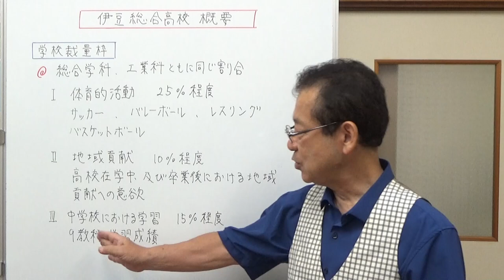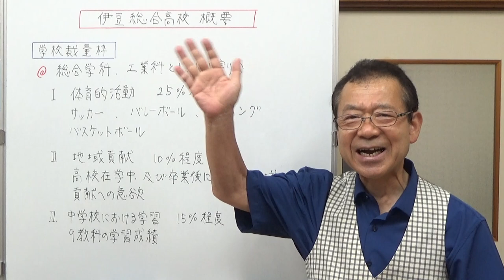伊豆総合高校 静岡県の高校入試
伊豆総合高校の概要と2024年度の学校裁量枠のお話をしました。